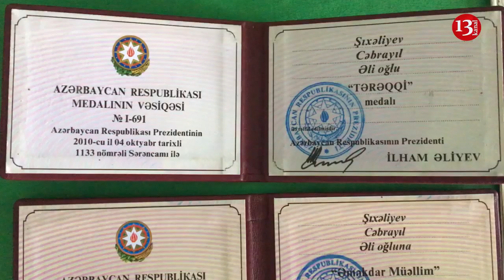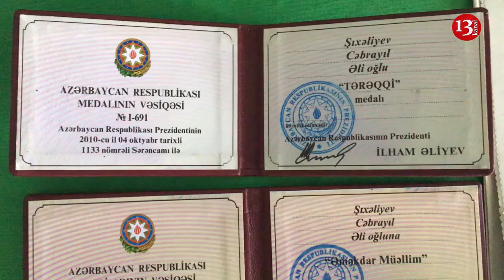"Cənab nazir, siz doğrudan da bir adamla baş edə bilmirsiniz?"-Şikayət